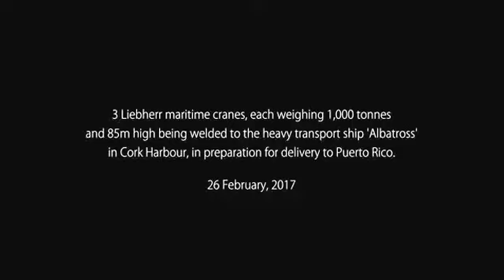3 Liebherr maritime cranes being loaded onto a giant ship